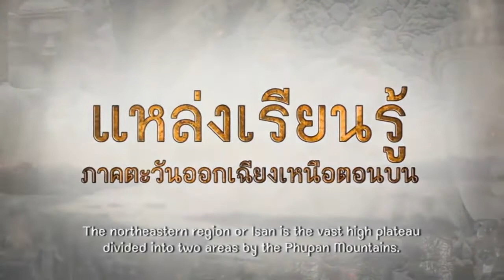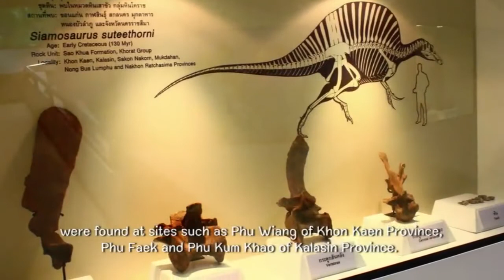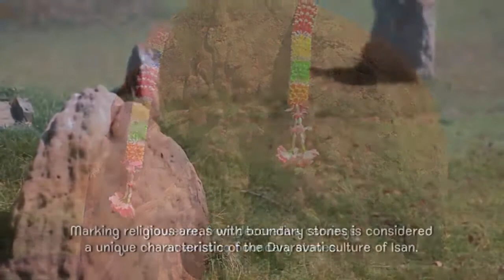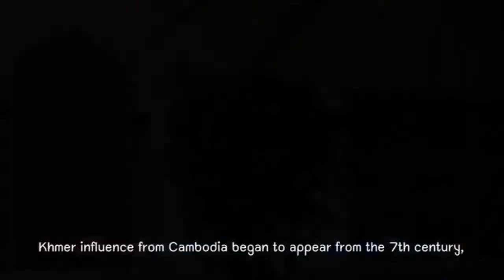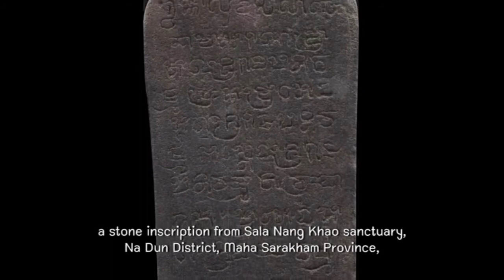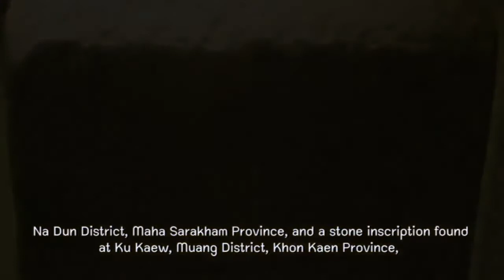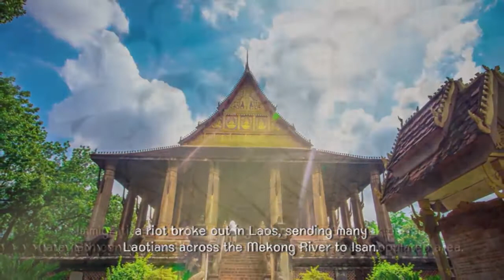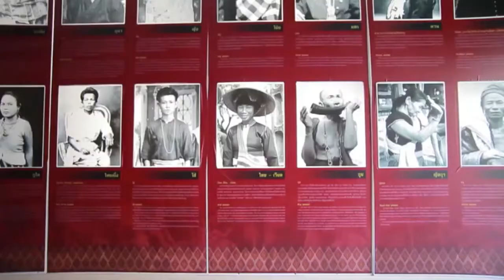Khon Kaen National Museum